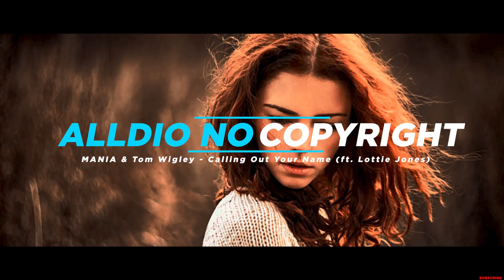MANIA & Tom Wigley - Calling Out Your Name (ft. Lottie Jones) ( No Copyright Music )